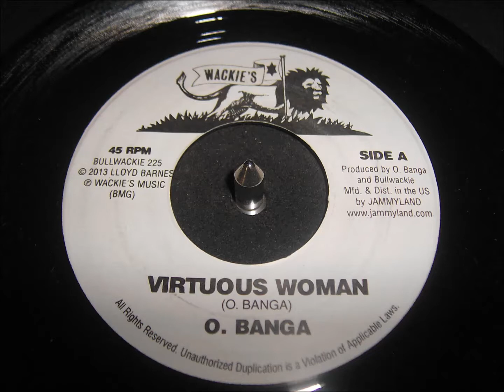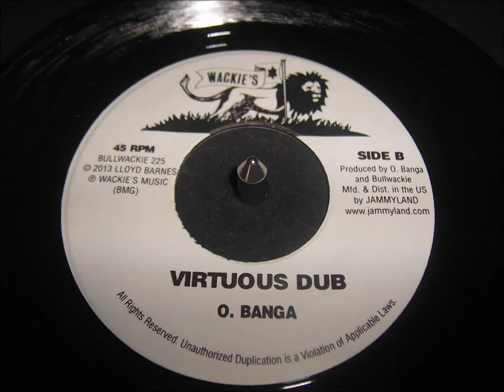O Banga - Virtuous Woman